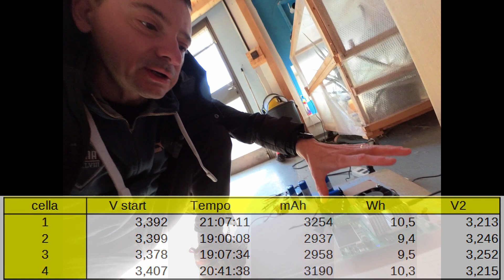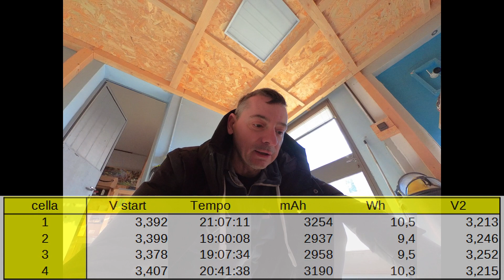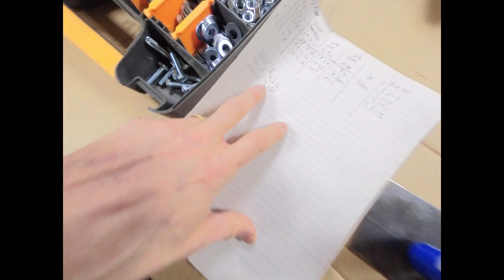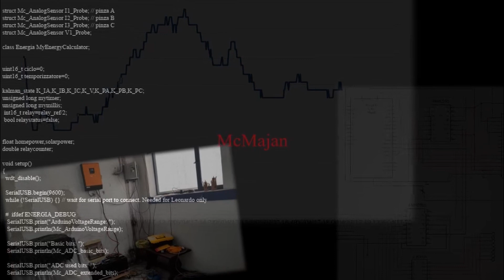Batterie 26650 ... proviamole !!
🛒 Saldatrice a punti

🛒   Il mio negozio di merchandising  🛒

McMajan.redbubble.com

🛒   Il mio negozio su Amazon 🛒

(ci metto immagini di anime che creo con sistemi di intelligenza artificiale)

🔴 Su Amazon